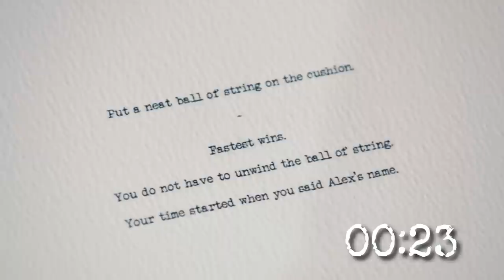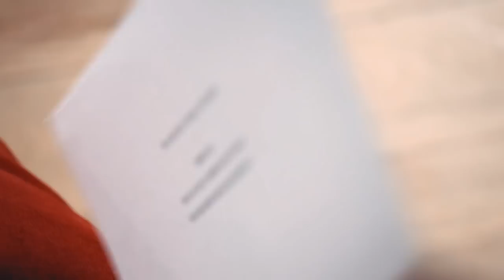Two-Sided Ball Of String Task Frustrates Contestants! | Taskmaster Series 15 | Channel 4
Taken from Series 15, Episode One of Taskmaster, this two-sided task involving a ball of string makes our contestants realise why they should always double-check everything before they leave.

About Channel4Entertainment

Here you will find all your favorite, ground-breaking entertainment from Channel 4 such as 8 Out of 10 Cats Does Countdown, Gogglebox, Taskmaster and so much more. From belly laughs to slightly exhaling through your nose, we have videos to lose yourself in for hours.